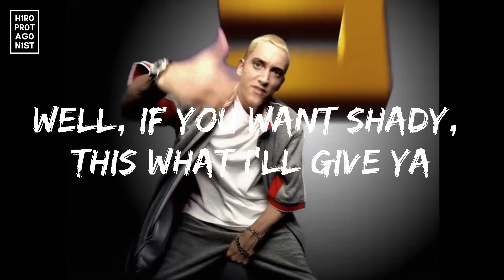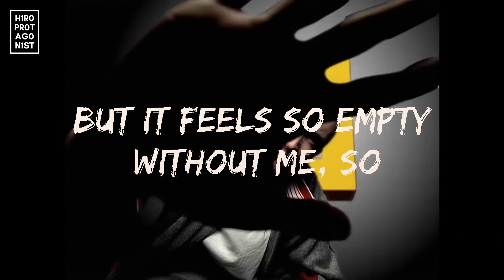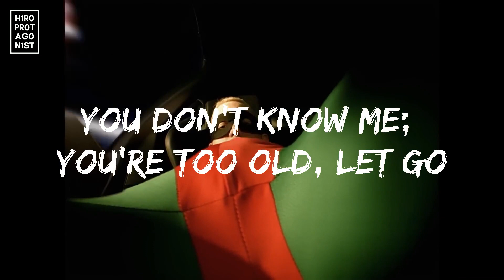LYRICS: Eminem - Without Me (The Eminem Show, 2002)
🎧 H1R0 PR0TAG0N1ST :: EDM For Better Living 🎧